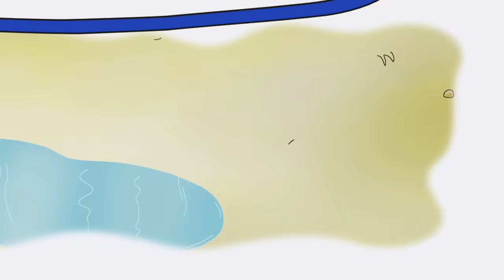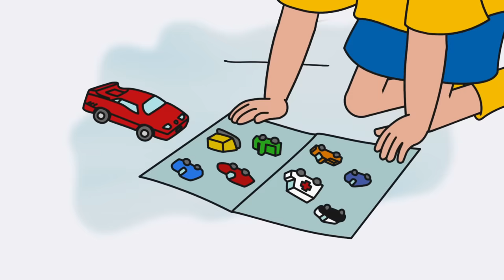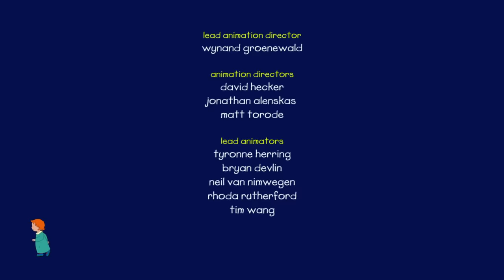Caillou English Full Episodes | Caillou's New Shoes | Cartoon Movie | Cartoons for Kids